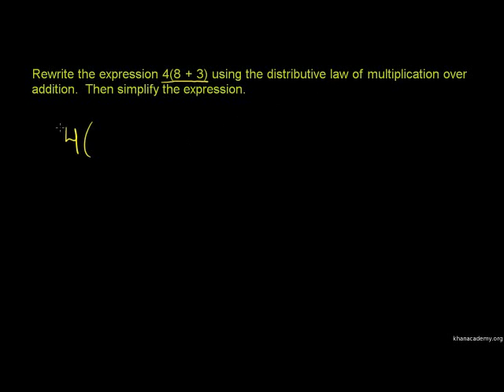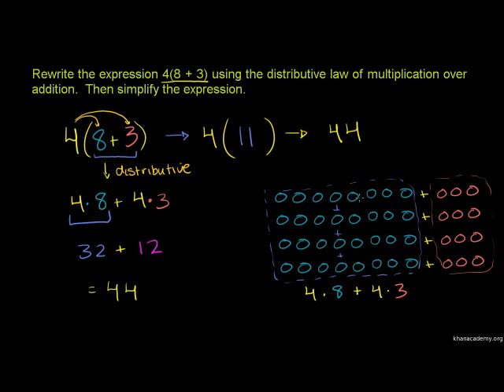The distributive property swahili